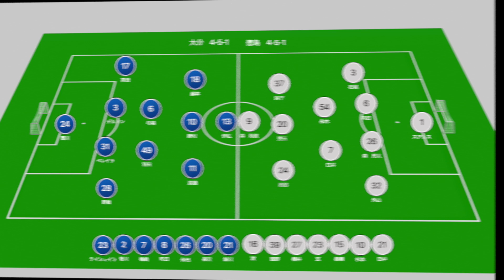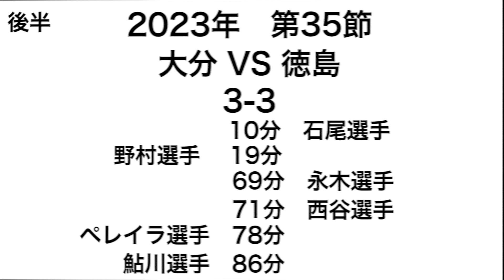2023年 第35節 大分VS徳島 4試合勝ちが無い大分と6試合負けが無い徳島の対戦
2023年　第35節
大分トリニータvs徳島ヴォルティス

このチャンネルは１０年以上、徳島ヴォルティスを応援するファンのチャンネルです。
コメントも書いてもらえたら嬉しいです。
初心者でもわかりやすい動画を作って行きます。